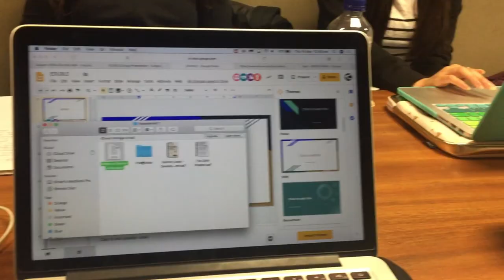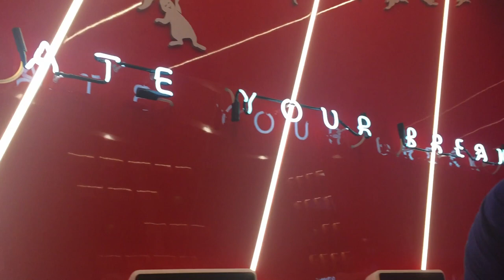Hajara Singh (UK) and more | My 2019 #3